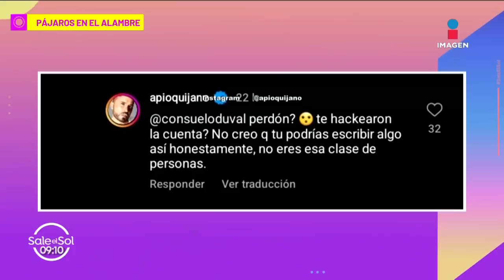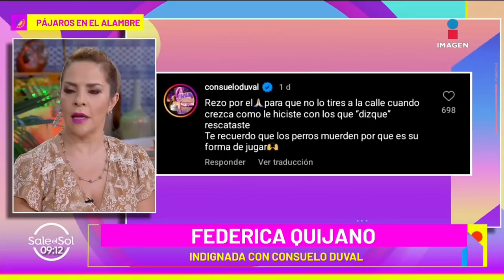¡Indignada! Federica Quijano DEMANDARÁ a Consuelo Duval por 'difamaciones' | Sale el Sol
Tras los fuertes señalamientos de 'abandono animal' por parte de ConsueloDuval, FedericoQuijano confesó que podría proceder legamente contra la comediante por estas 'difamaciones'.